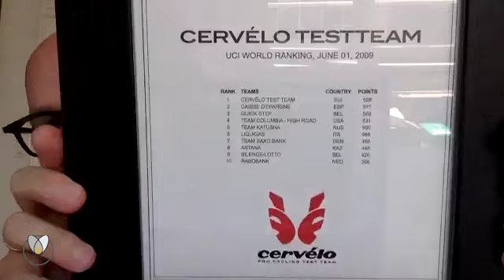MGTV SP EP: An Interview with Gerard Vroomen, Co-Founder of Cervélo and OPEN that Changed Cycling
Often times, success stories are perceived to have a magical formula. From these stories, we can either be in awe or blaze a new trail with greater inspiration. We all know that success comes in many forms, and Cervélo embodies the prolific success of a brand that changed the sport of cycling. Co-founder, Gerard Vroomen, shares his journey, including insight on the Cervélo Test Team, to his latest project, Open Bicycles; and how the perceived magic formula was actually paved with lots of unknowns and some tears.